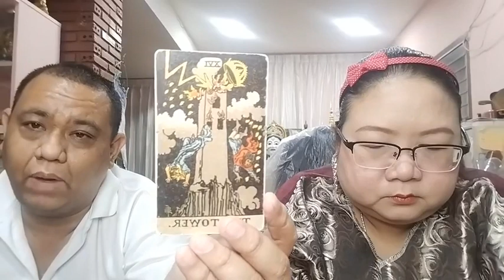อ โอ้ อ ท๊อป ดูดวงคนละ 1 คำถาม EP1101